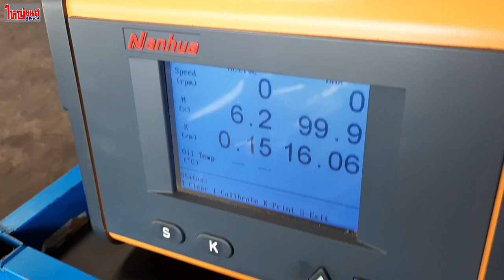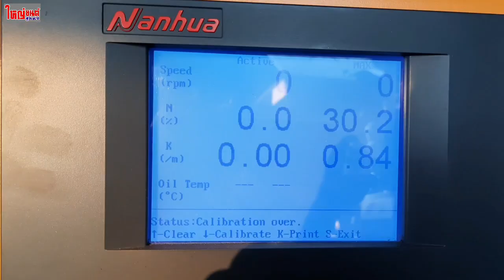TOYOTA VIGO ควันดำมาก!!! โดนปรับ5,000จะยอมหรอ?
🆔 ไลน์ @yaiyont (มีแอดด้วยครับ)